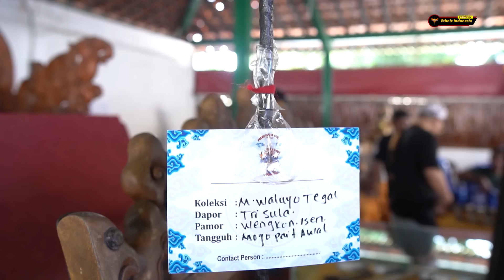Ethnic Indonesi Road to Cirebon : Tombak langka seharga mobil sport!!!!